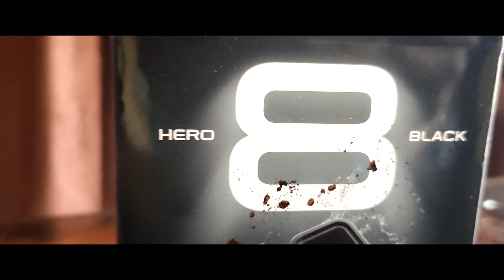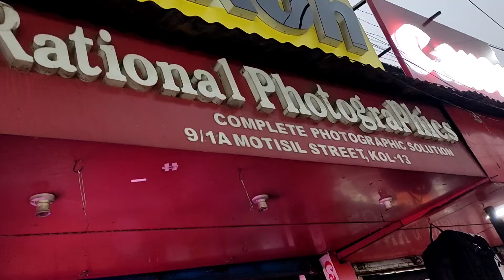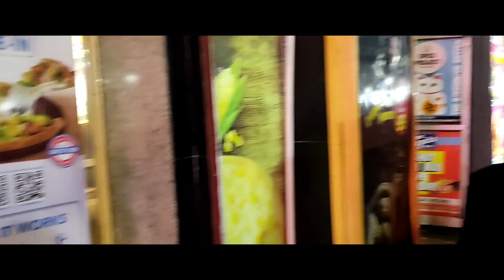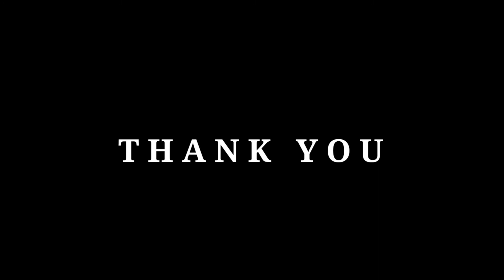My pre birth day gift। kolkata famous camera market। Metro gali kolkata esplanet।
2 states Vlogs is a vlogging channel where we try to entertain people by sharing our life hacks + kolkata food + outing and much more.
We work in MNC corporates.
Specially I Jaya will try to share my experience in staying in 2 different states and love n care we will receiving from City of Joy- KOLKATA❤

Do follow ye kn insta to get more uptodates.

Abhishek : abhishekadhikari18
                 : _chaubeyjaya_